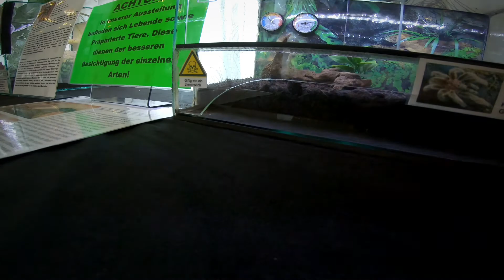Spinnen und Insektenaustellung Heppenheim 2018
Mein Quik Video